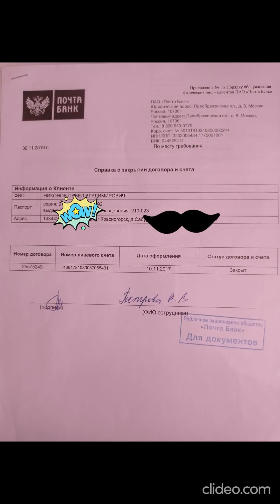Честный отзыв о курсе «Я ИНВЕСТОР» Ольги Гогаладзе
Отзыв ученика курса «Я ИНВЕСТОР»

"Я проработала 10 лет в банке и имею высшее образование экономиста. В институте тему инвестирования нам преподносили так, будто заработок на инвестициях доступен только богатым людям.
На курсе «Я ИНВЕСТОР» Ольга Гогаладзе открыла для меня новый мир и объяснила, что инвестирование доступно абсолютно каждому. Я освоила инвестиции с нуля. После обучения, спустя время, я закрыла кредиты и продолжаю инвестировать. Ольга Гогаладзе изменила мое мышление. Благодаря обучению, я научилась финансовой грамотности! И сегодня я имею хороший инвестиционный портфель, ставлю новые цели и достигаю их!"

🎓 Записаться на интенсив по инвестициям в ценные бумаги «Я ИНВЕСТОР 2.0»

БЛАГОТВОРИТЕЛЬНЫЕ ССЫЛКИ
Если вы оформите какой-то продукт по ссылке ниже, то мне будет начислено вознаграждение. Все эти вознаграждения будут копится и направляться на благотворительные проекты:
Используем реферальные программы во благо 🙏🏼